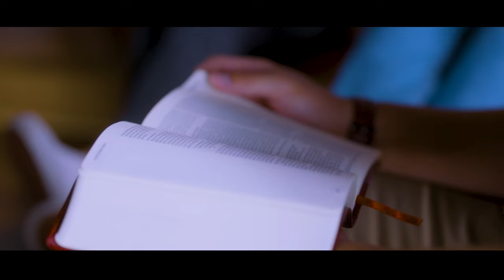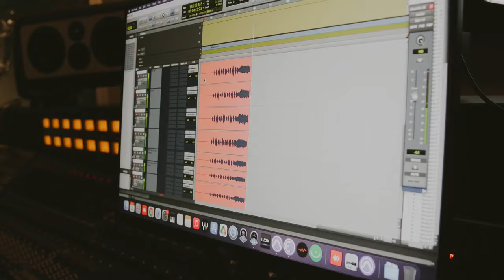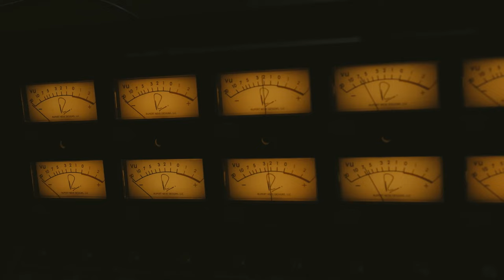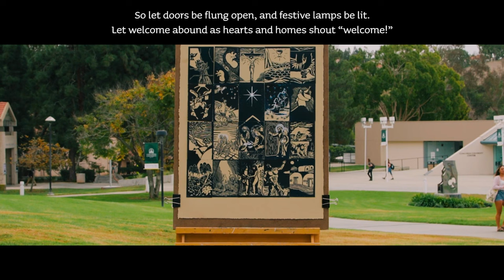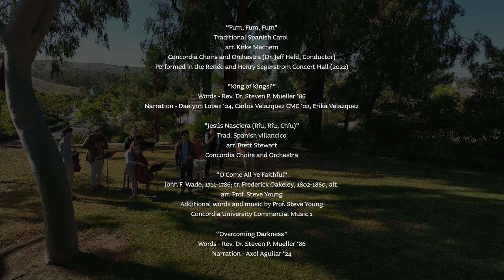Navidad, A Concordia Christmas 2023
Concordia University Irvine's Navidad! A Concordia Christmas is its annual made-for-TV special featuring music produced and filmed on its campus and in the surrounding Orange County area. This year’s theme, Navidad, reflects on the cherished tradition of Las Posadas. Celebrated in Mexico and other Latin American countries, Las Posadas focuses on Mary and Joseph’s journey door-to-door in search of shelter. After many closed doors, being rejected and turned away, their sojourn ends in a joyful celebration, the wondrous birth of Christ in a humble stable.

The narrated special includes arrangements of favorite Christmas carols performed by Concordia’s choirs, orchestra, handbells, and student soloists, as well as the Americana, jazz, and commercial music ensembles.